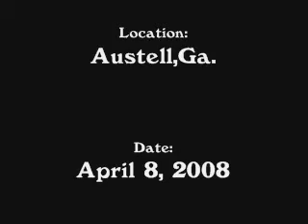Norfolk Southern 361 SB w/ Hummers! Austell,Ga 04-07-2008©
A Norfolk Southern Southbound mixed load passing through Austell,Ga.

It was getting pretty dark so I didn't get the road numbers on the engines. They were both NS units, I 'think' they were C40-8's but not positive.
I kinda cut the video a little short, but the 1st few cars had military Hummer's on them!